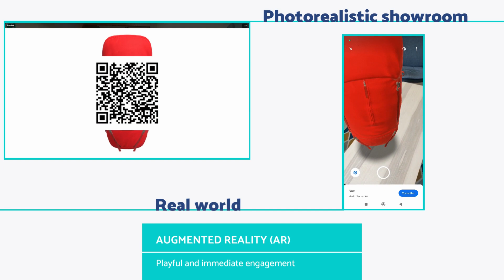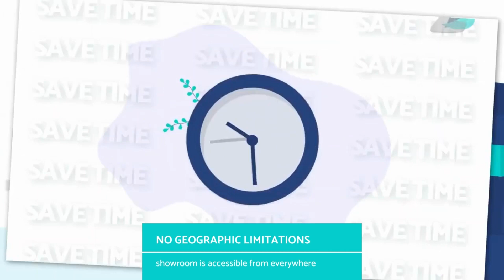🔵 3D Commerce by Retail VR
Retail VR offers a collaborative 3D platform to create virtual retail locations and showrooms, accessible to all sales, marketing and merchandising teams.
Our references
Casino, Intermarché, Rexel, L'Oréal, WD-40, Kenzo, Nespresso, Swarovski, Herta, Lactalis and many others...
Don't your customers want to visit and buy in your stores
or your showrooms more regularly?
Thanks to the virtual, it is possible.
Our means
- Sharing your points of sale without any geographical limits
- Scripting of your sales areas, your virtual showrooms
- End to end e-commerce experience
- Interconnection with the ERP of the market (Cegid, Visiativ, Elastic..)
- Use of avatars for customer interactions
- Increase customer engagement: immersive navigation in the point of sale, 3D product sheets, augmented reality...
Retail VR
3D commerce platform